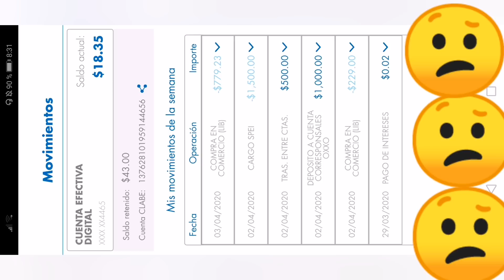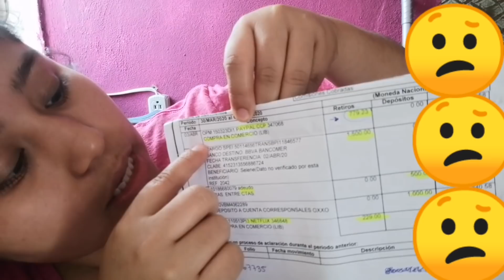Me vaciaron mi cuenta de BANCOPPEL|Selene Roy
Estoy muy triste por esto que me pasó. Con mucho esfuerzo estoy ahorrando y para que me hagan esto no se vale. No se lo deseo a nadie y tengan mucho cuidado con sus tarjetas.